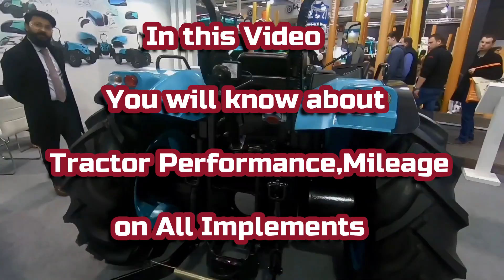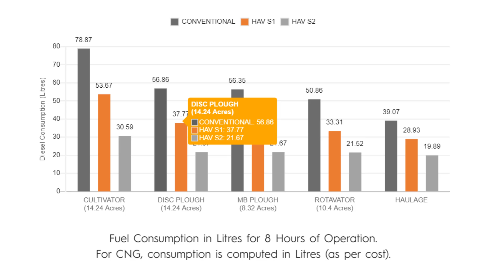HAV Tractor S1 Hybrid Diesel Varient - Full Review, Features, Price - Raizing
नमस्कार किसान भाइयों आज हम इस विडियो में HAV S1 Hybrid Diesel Varient के बारे में पूरी जानकारी देने वाले है ,तो ये विडियो अंत तक जरुर देखे और शेयर कीजिये अपने किसान भाइयों के साथ

The only tractor in India with Fully Automatic - AWED (All Wheel Electric Drive) Technology with No Clutch, No Gear and simple three mode operations - Forward – Neutral – Reverse, to ease out the human effort of our farmers.
Our HAV S1 55HP range starts from Rs. 11,99,000* and booking opens 30th May 2021 on our Official Website.